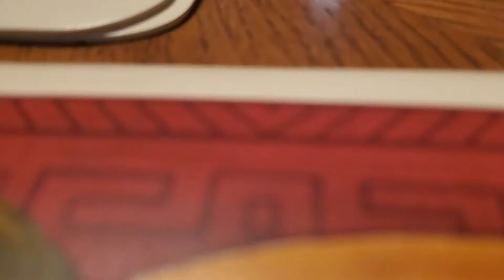(Short) (video) BIG Decoration Christmas 🎄and little one that can turn on. (HLE) (FAMILY) (VLOG).